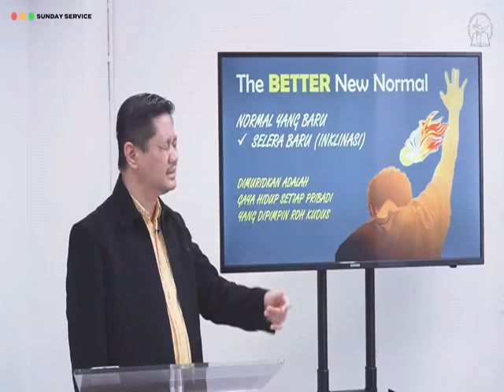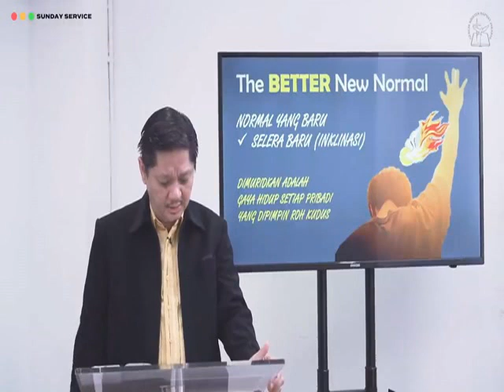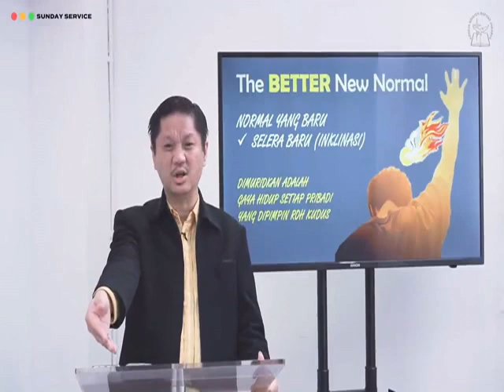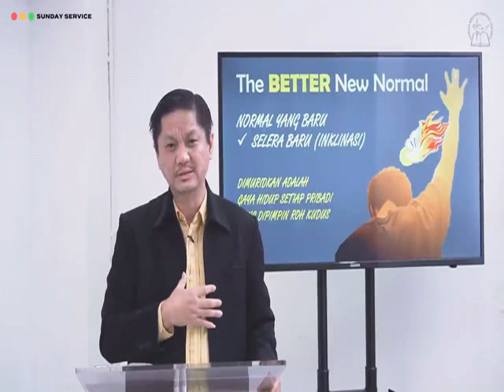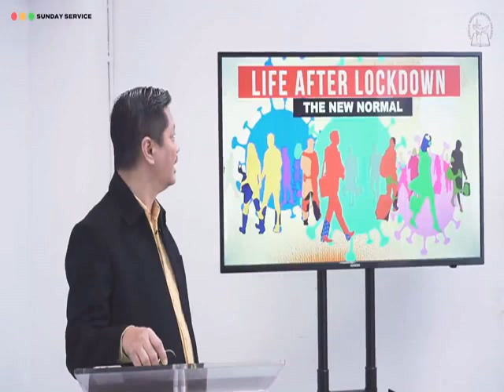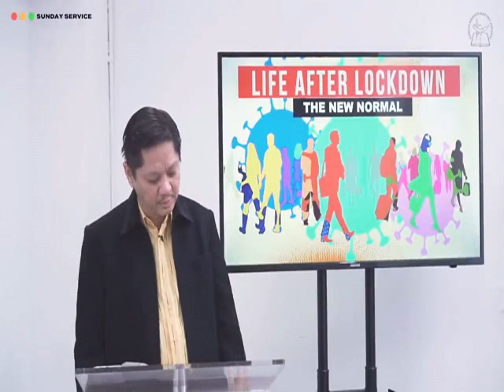THE NEW NORMAL @ PENTECOST DAY (When lives become much better)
Khotbah Pdt David N Purnomo di 31 Mei 2020 pada GKBJ Taman Kencana,  dalam rangka Peringatan Hari Pentakosta sekaligus antisipasi relaksasi PSBB di tengah pandemi Covid-19.

1.  Normal Life umatt manusia adalah terikat Hukum Dosa dan Hukum Maut.  Apa artinya?
2.  New Normal datang melalui Tuhan Yesus dan kepenuhan Roh Kudus.  Bagaimana mengalaminya?
3.  Special Note:  antisipasi jemaat menghadapi hidup paska physical distancing